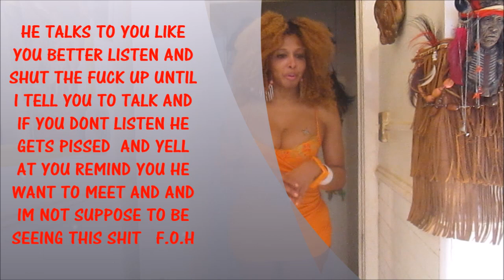I never asked you to help me Raven WOW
I never asked you to help me Raven WOW amazing after you helped them